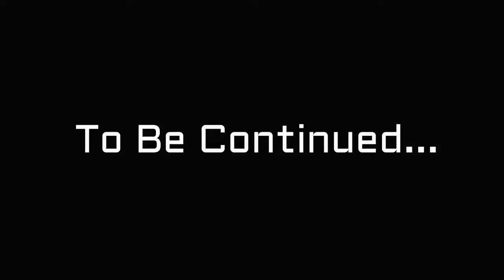Cachoeira Na Praia do Iporanga, Waterfall on Iporanga Beach, Guarujá-Brazil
Ola bom dia, boa tarde, Boa noite amigos e amigas do youtube,  A impressionantes Porem pequena Cachoeira na Praia do Iporanga é muito boa para se refrescar e lavar a Alma, Muito Obrigado a todos presentes no canal do Nando.